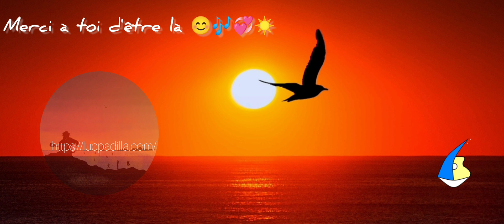Merci d'être là 😊🎶💞☀️